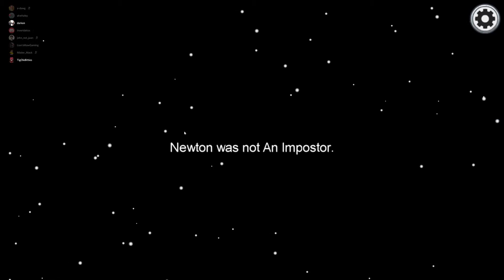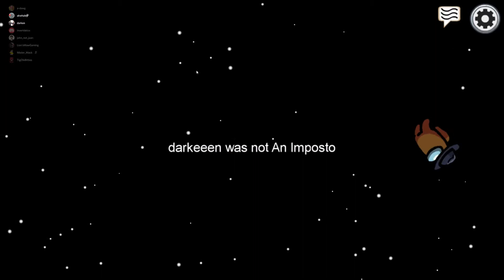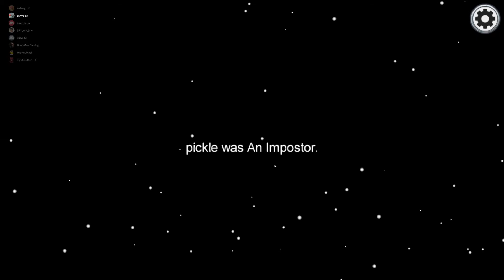DECEPTION 100- Among Us w/Mister Mack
We show our masterful deception skills in our first time ever playing the phenomenon that is Among Us.